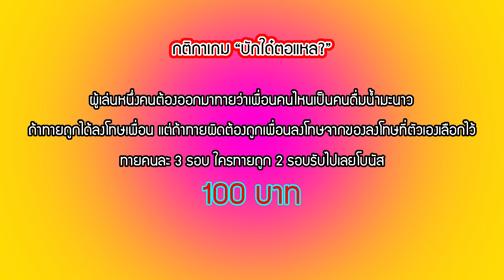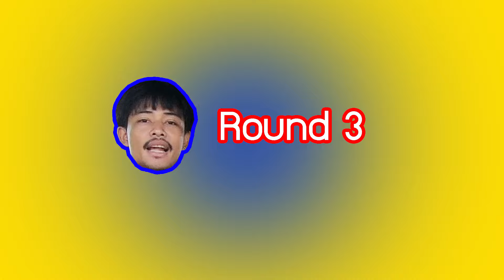อินดี้อีสานแก๊งค์ : ตอน บักใด๋ตอแหล?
รายการใหม่ครับ อินดี้อีสานแก๊งค์ แก๊งค์เฮาสิมาเล่นอิหยังม่วนๆให้เบิ่งครับ
ไปรับชมกันเลยค้าบบบบ